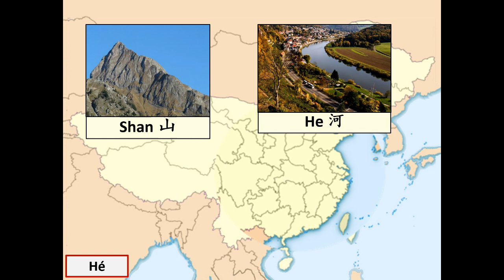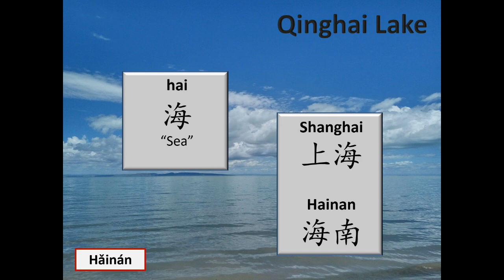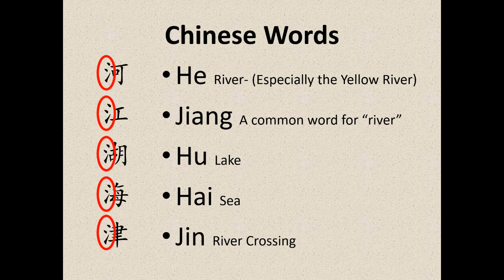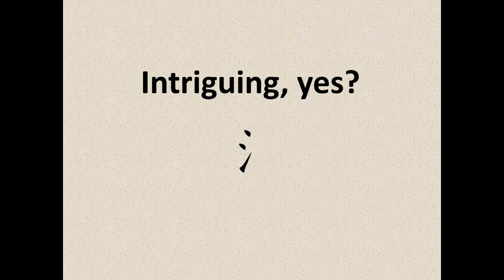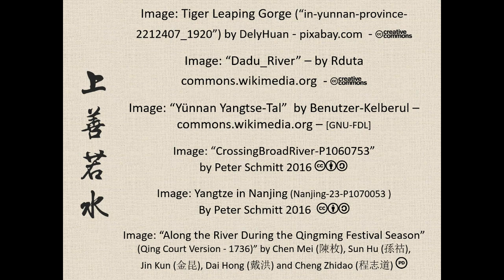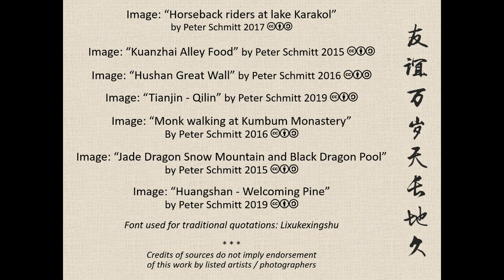LEARNING CHINESE PROVINCES: PART TWO (Latest YouTube version)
Part Two of this series continues with eleven more provinces / administrative areas.
Names of the first seven relate to rivers. Understanding the meaning of the province names will help you to remember them!

Pinyin hints with tone marks are provided for people learning Chinese.
In YouTube, use your mouse-pointer to "hover" over the video and then click the "CC" icon toward the bottom of the screen.

Note: These videos incorporate the "simplified" Chinese characters as currently used by the great majority of Chinese speakers. Likewise, the "English" names of Chinese geographic areas are those in current use. Most are based on the "Pinyin" Romanized versions of Chinese pronunciation.

(A more recent version of this video is available on Vimeo
It includes some improved graphics. And better yet, unlike YoutTube, Vimeo does not interrupt your viewing experience with advertisements! The most recent version is also posted at Pere-X.net)